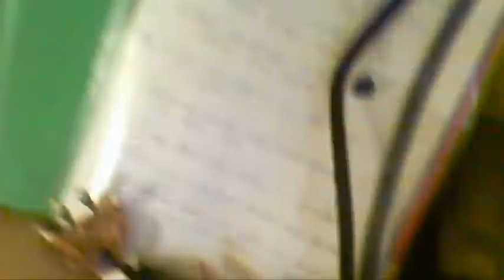Hero factory/Bionicle adventures Dark Planet episode four Rise of the Time Lord part 3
the war begins part one

the war between chozo26s army battles my army to fall back to the regime and the Old Volt called Veus/Cyber Santom for the war begone and the war when Badly and then the war got really dangerous and then Venom was dying in the end because the Tibetan Saber-tooth bearded dragon bit him in his neck and the battle of Hero Toa Vs Villain Jefferson is batting the Grffin and then the Grffin Jumped and pushed him down and throws him at splasam and then Hydra Vs splasam and Hydra broke splasam Arm and then Jefferson Gives up and goes to the hero factory to get a UpGrade and then XT9 throws a Bomb on splasams Arm and he gets blown up and Hydra the Grffin Hits him off the Mountain and once more and then the war got badly and the end regime is safe and my Army in this war Won and now splasam died at the end after Veus/Cyber Santom and chozo26 battle at the end and they are the winners as always